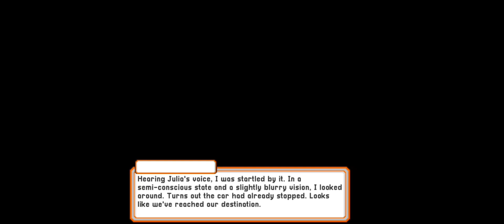CITAMPI STORIES: Julia Frederica Mangunkarto (Fourth Heart)